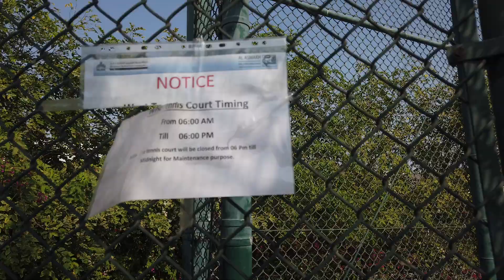Barwa City - November 2020 Part 3 of 4